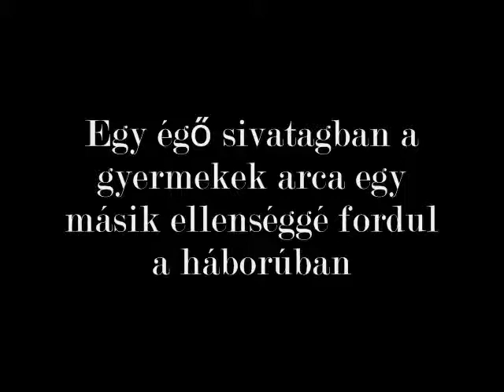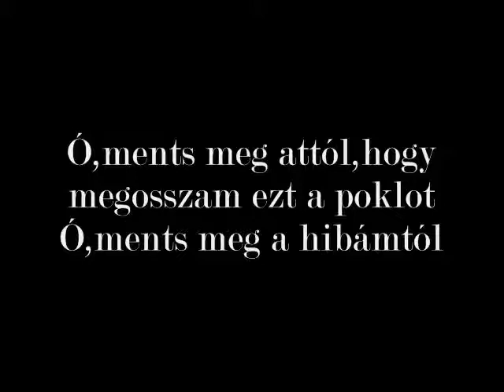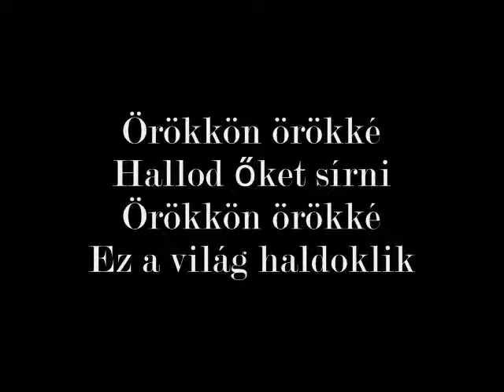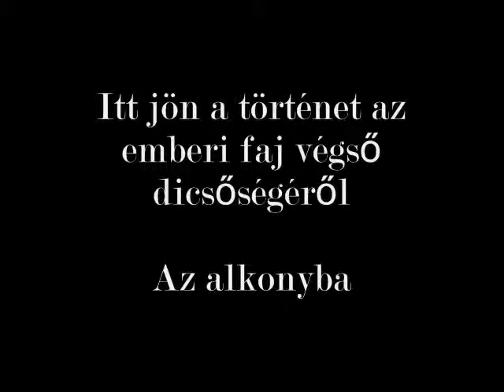Xandria - Nightfall/Alkony/(hungarian subtitle/magyar felirattal)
I don't own the sing,I just made a hungarian translation for it!